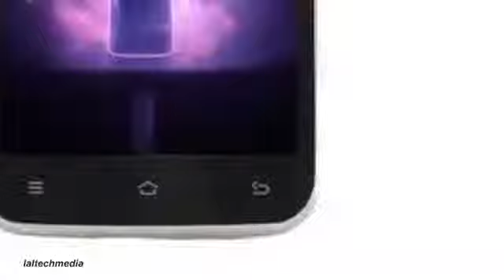Wammy Passion Y HD[5-inch display,quad-core processor,Android smartphone]1804